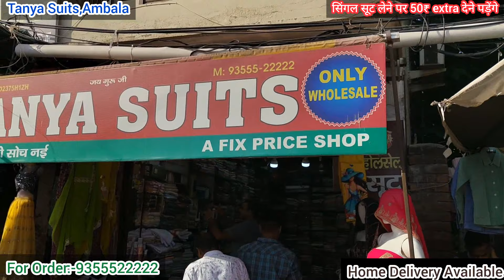अंबाला सूट मार्किट।viral सूट की viral वैरायटी।ब्रांडेड सूट होलसेल रेट में सिंगल सूट#ambalasuitmarket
Adress:-

TANYA SUITS
OPPOSITE LOCAL BUS STAND,MURLIDHAR MARKET,AMBALA CITY,HARYANA

💥ALL TYPE OF LADIES THAN,COTTON SUITS,INSTAGRAM SUIT WITH DUPATTA AND ALL TYPE OF TRENDING FABRIC AVAILABLE HERE IN CHEAPEST PRICE💥

Order Minimum 1 Set
🍁पूरी मार्किट में सबसे सस्ते और बेस्ट क्वालिटी के थान के सूट,गर्मी के सूट,इंस्टाग्राम के सूट दुपट्टा के साथ सूट यही मिलेंगे।

Shopping streets Instagram:-